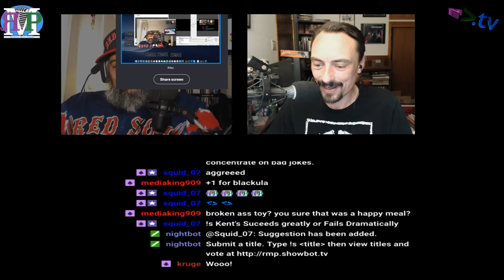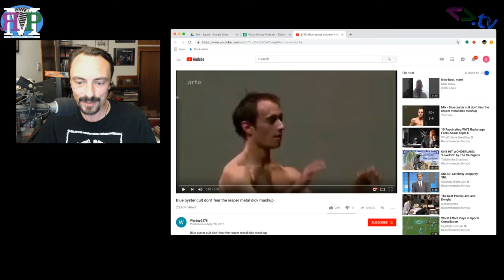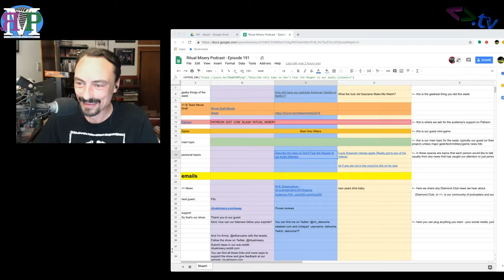ЯMP - Ep 191: Half Jacked and Full of Demons (w/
Squid is back. Tell a friend.

Links:

American Vandal
Top 20 One-Hit Wonders of the 80's
An interesting take on Don't Fear the Reaper
Louis Rossmann vs Apple
She Blinded Me with Science
Sign up for the NYE Streamathon!
RMP ep 200 is almost here. Take our Audience Poll.

Mbeam named this week's episode!We record this show live every Thursday at 7pm Pacific on diamondclub.tv out our dctvPedia page (special thanks to j0atm0n)
Next week: Fitz!

Amos - @ethancaine

Kent - @rm_delnoche